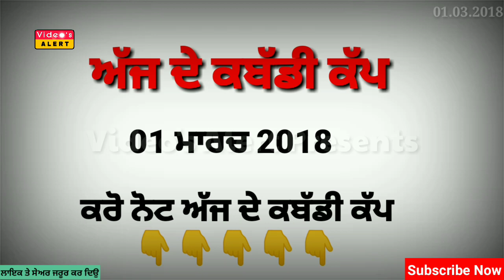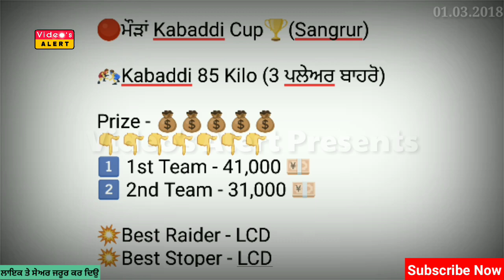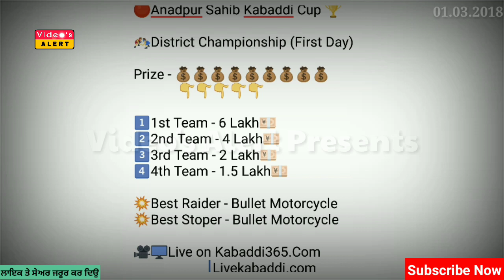ਕਰੋ ਨੋਟ! ਅੱਜ ਹੋਣ ਵਾਲੇ ਕਬੱਡੀ ਕੱਪ 01 ਮਾਰਚ 2018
Today's Kabaddi Cup 01 March 2018